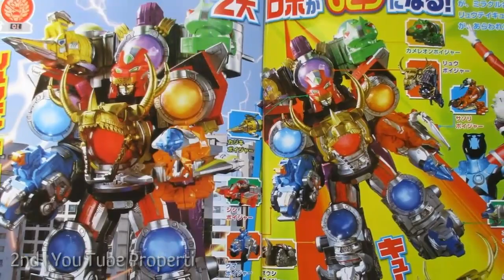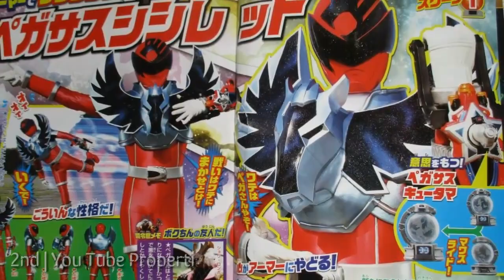All Formation of Kyuuranger RTV Keren Banget (宇宙戦隊キュウレンジャ)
Uchuu Sentai Kyuuranger (宇宙戦隊キュウレンジャー Uchū Sentai Kyūrenjā) (Bahasa Indonesia : Pasukan Angkasa Kyuranger) adalah serial tokusatsu yang tayang sejak 2017 asal Jepang. Kyuuranger adalah serial Super Sentai ke-41 dari rangkaian Serial Super Sentai. Serta Sentai ke-3 yang mengambil tema Luar Angkasa, Pada 20 tahun yang lalu tema ini digunakan di Denji Sentai Megaranger, dan juga 6 tahun yang lalu digunakan di Kaizoku Sentai Gokaiger.
Serial ini diproduksi oleh TV Asahi dan Toei Company, pertama kali dimulai pada tanggal 12 Februari 2017, setelah episode terakhir dari Doubutsu Sentai Zyuohger ditayangkan. Disiarkan di Super Hero Time bersama edisi serial waralaba Kamen Rider di periode HeiseiKamen Rider Ex-Aid. Anggota Kyuuranger juga muncul di Edisi Film Doubutsu Sentai Zyuohger vs. Ninninger: Pesan Super Sentai dari Masa Depan sebagai kameo.

Kyuranger beranggotakan 9 orang dengan masing masing memiliki motif konstelasi/rasi bintang tersendiri.

CERITA

Jauh di Masa Depan, Luar Angkasa di dominasi oleh Organisasi Kejahatan bernama Jark Matter, berhasil menguasai 88 konstelasi/ rasi bintang di alam semesta dan membuat harapan menjadi hilang. Akan tetapi, Kyuutama yang menyimpan kekuatan konstelasi/ rasi bintang pada akhirnya memilih 9 orang penyelamat dari berbagai planet untuk menyelamatkan luar angkasa![1]Kyuuranger tergabung dalam organisasi yang bernama Rebellion (リベリオン Riberion) dan bermarkas di sebuah Pesawat Luar Angkasa yang diberi nama Orion (オリオン号 Orion-gō).

PEMERAN

Lucky (ラッキー Rakkī): Takumi Kizu (岐洲 匠 Kizu Takumi)[2]Stinger (スティンガー Sutingā): Yosuke Kishi (岸 洋佑 Kishi Yōsuke)[2]Garu (ガル, Voice): Kazuya Nakai (中井 和哉Nakai Kazuya)[3]Balance (バランス Baransu, Voice): Yūki Ono (小野 友樹 Ono Yūki)[3]Champ (チャンプ Chanpu, Voice): Akio Ōtsuka (大塚 明夫 Ōtsuka Akio)[3]Naga Ray (ナーガ・レイ Nāga Rei): Taiki Yamazaki (山崎 大輝 Yamazaki Taiki)[2]Hammie (ハミィ Hamyi): Sakurako Ookuba(大久保 桜子 Ōkuba Sakurako)[2]Raptor 283 (ラプター283 Raputā Ni Hachi San, Voice): M·A·O[3]Spada (スパーダ Supāda): Tetsuji Sakakibara (榊原 徹士 Sakakibara Tetsuji)[2]Shou Ronpo (ショウ・ロンポー Shō Ronpō, Voice): Hiroshi Kamiya (神谷 浩史 Kamiya Hiroshi)[3]Kotaro Sakuma (佐久間 小太郎 Sakuma Kotarō): Shota Taguchi ((田口 翔大 Taguchi Shōta)[2]Tsurugi Ootori (鳳 ツルギ Ōtori Tsurugi): Keisuke Minami (南 圭介 Minami Keisuke)[2]Narator, Suara Perlengkapan Kyuranger: Subaru Kimura (木村 昴 Kimura Subaru)[4]